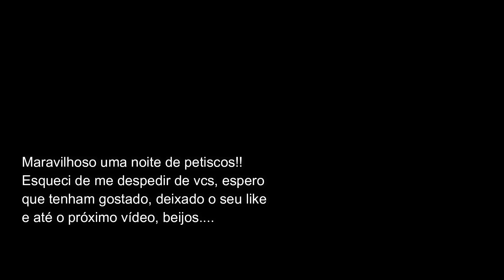Tábua de frios para noite petisco👩‍❤️‍💋‍👨 | compras na loja 1 real | arrumando a casa e desabafando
Olá, com vocês estão?